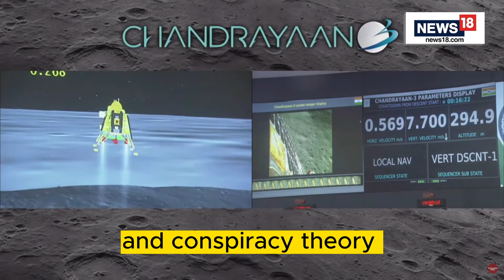India landed safely on the Moon's south region! But is it real or fake?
🌍🔬 Stay informed with insightful discussions on current events. Embark on scientific journeys, exploring biology, astronomy, and more. From ancient history to modern marvels, we cover it all. 🚀📰